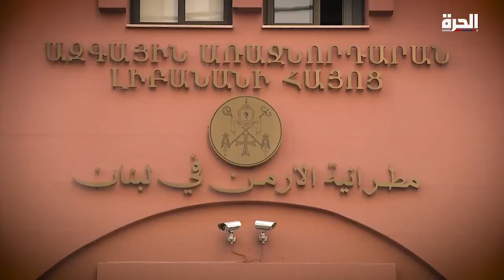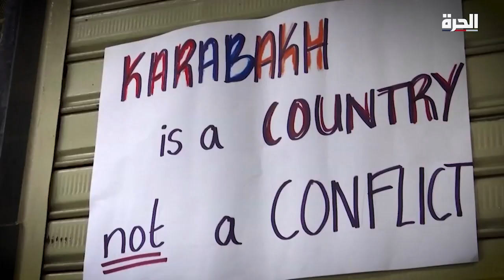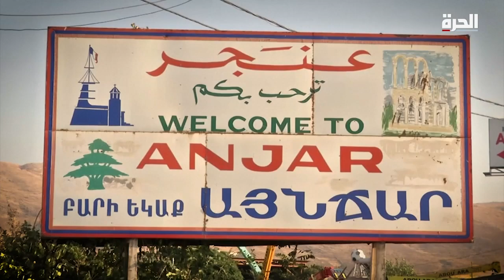الحرة تتحرى - لبنانيون وسوريون من أصول أرمينية يشاركون في حرب ناغورنو قره باغ